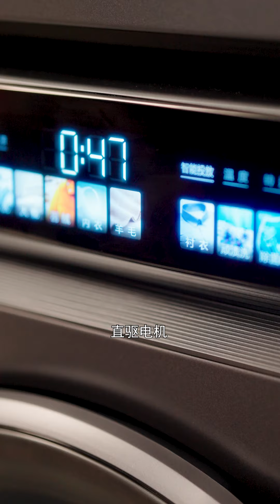一个人能力的高低从来不靠别人评判#海尔云溪洗烘套装#阳台焕新就选海尔云溪#海尔云溪176pro洗烘套装